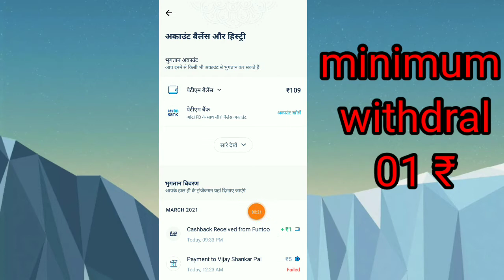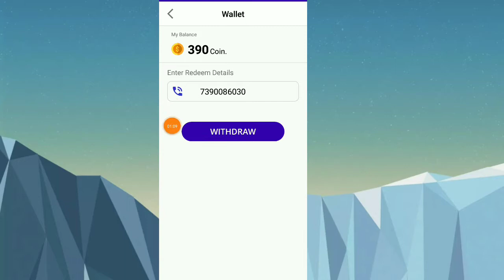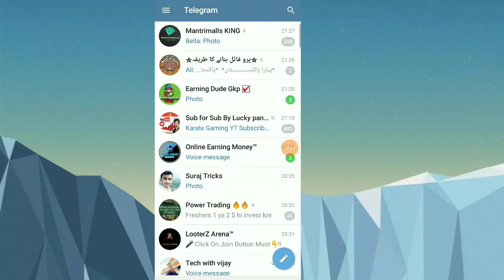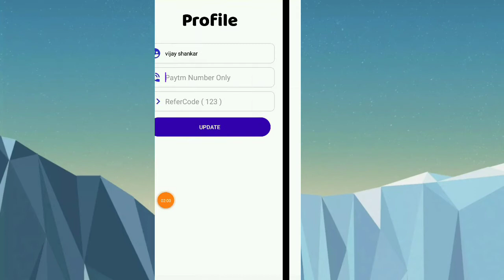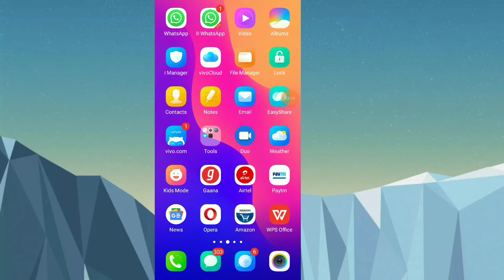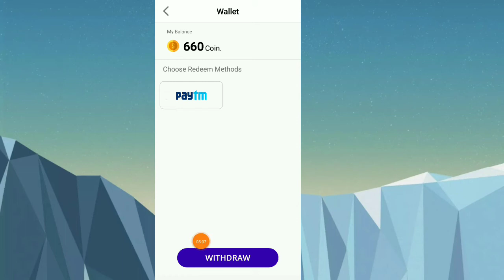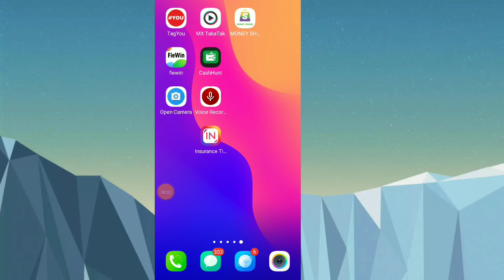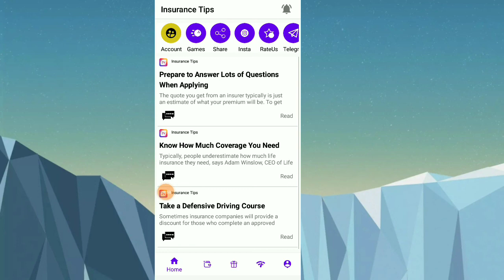Insurance Tips App se paisa kaise kamaye | Without investment Earning app | Insurance tips App hack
🤑 Insurance Tips  app download link🤑

insurance tips app se paise kaise kamaye

 insurance tips app unlimited trick

insurance tips app payment proof

insurance tips app hack

insurance tips app bypass

insurance tips app paytm cash

minimum redeem 1rupee

 paytm cash new earning app

insurance tips

 insurance

Disclamer -:
धन्यवाद 🙏🙏🙏